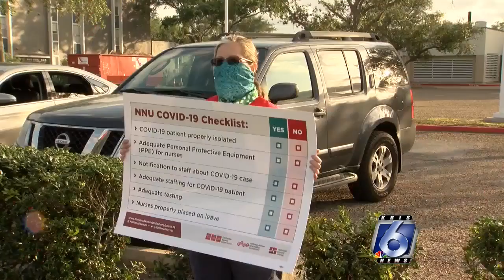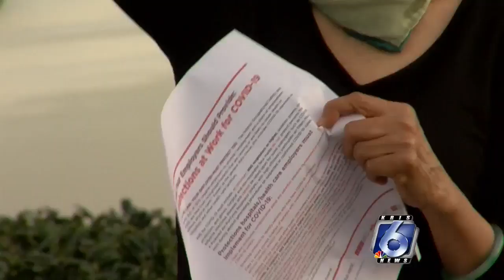Ashley's nurses PKG 0401